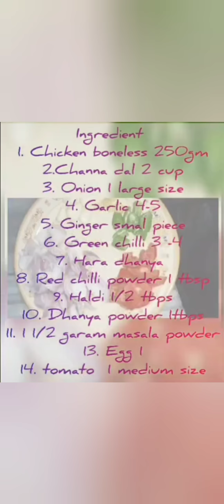chicken shami kabab recipe||chicken k shami kabab